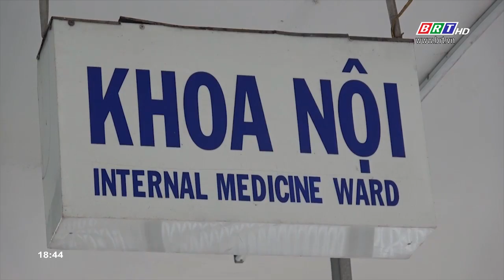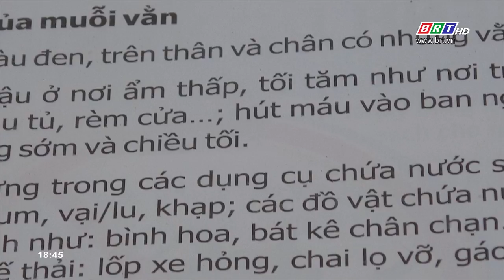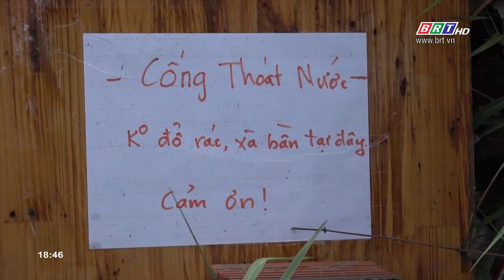TP. Vũng Tàu: Sốt xuất huyết vẫn diễn biến phức tạp